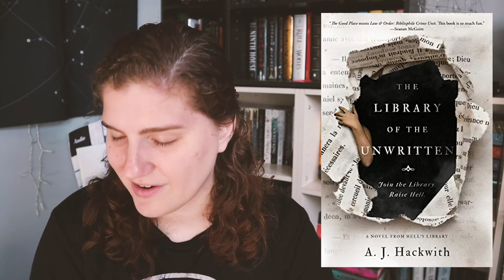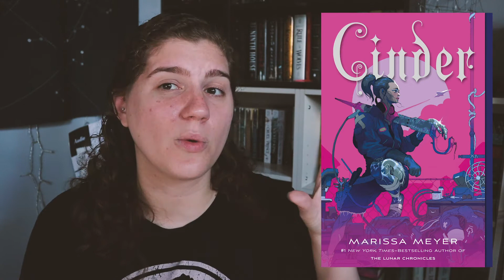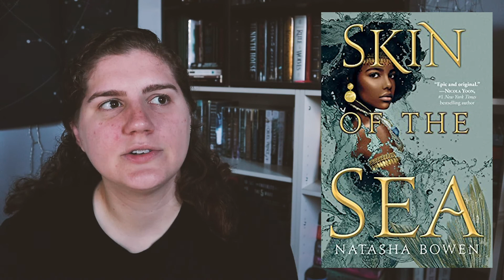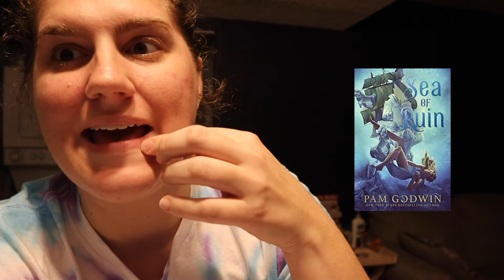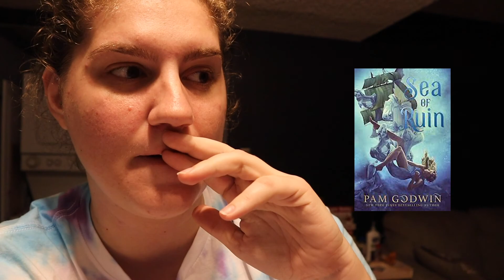All My DNFs of 2021 || Manda Lyn Reads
Open Me For: I review all of the books I DNFed in 2021.

Me:
Goodreads:

Amazon Wishlist: